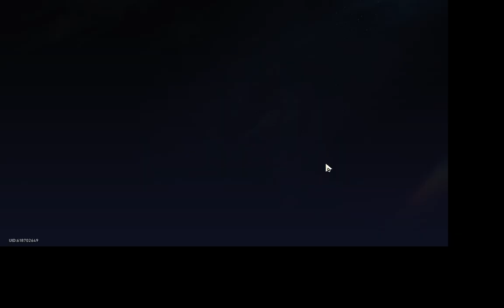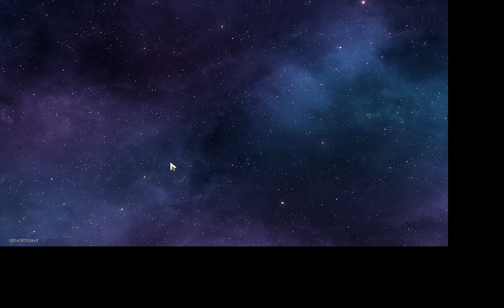Honkai Star Rail - Part 21: Removing False Medicine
In this episode, we get two new characters and complete the Origin of Medicine Companion Quest.